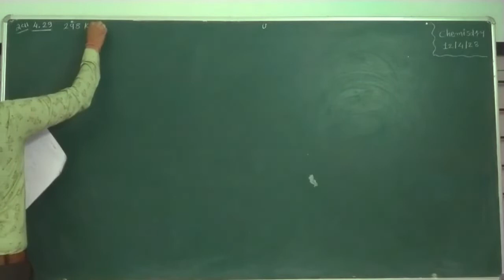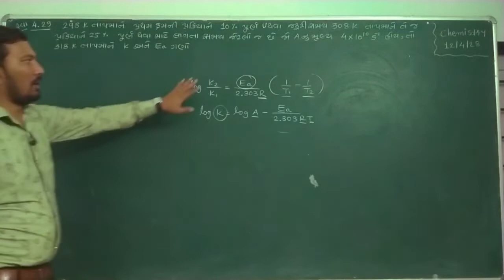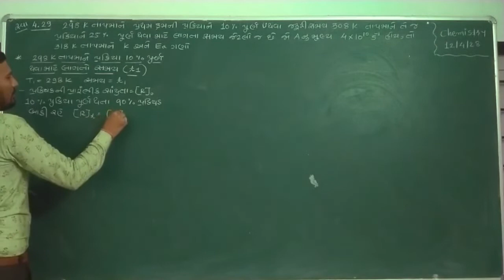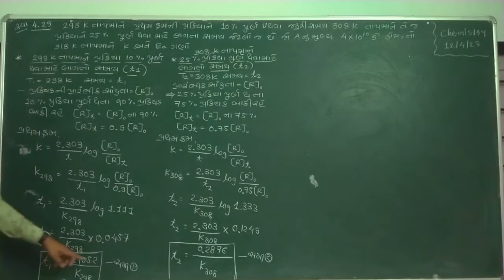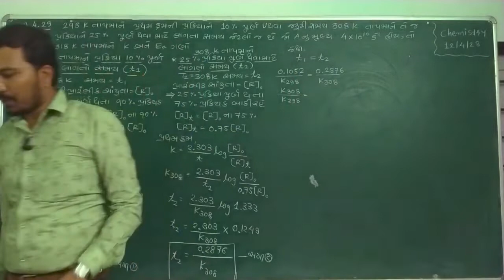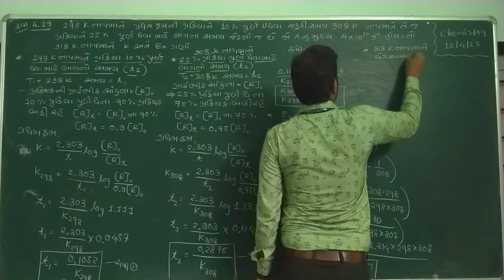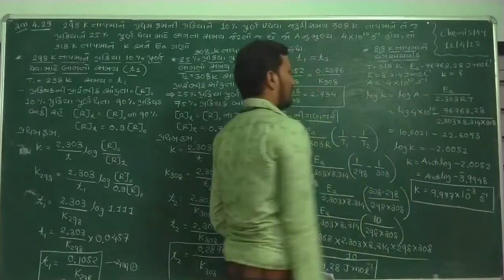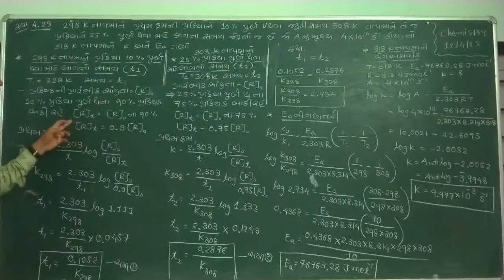STD-12Sci_Chemistry Chapter-4,Chemical Kinetics (રસાયણિક ગતિકી) Part 28 Maharshi Gurukul